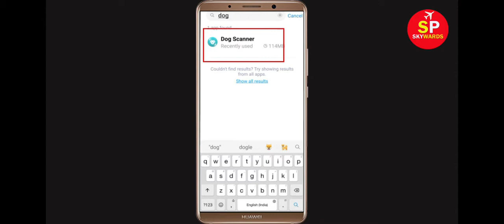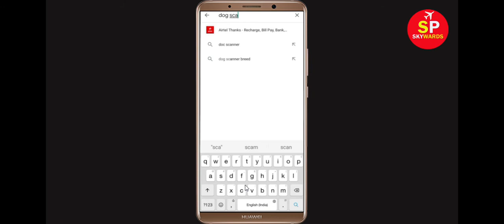Fix Unfortunately Dog Scanner Has Stopped Error in Android & Ios Mobile Phone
In this video tutorial i will show you How To Fix Unfortunately Dog Scanner Has Stopped Error || Fix Dog Scanner Not Open Problem Android. If you are facing same problem in your android mobile phone it will help you a lot.

e). Scroll to and tap Dog Scanner
f). Tap Clear cache button.
g). Tap Clear data button, then Dog Scanner.

h). Tap Uninstall Dog Scanner, then Dog Scanner.